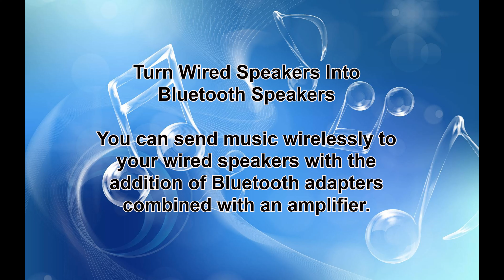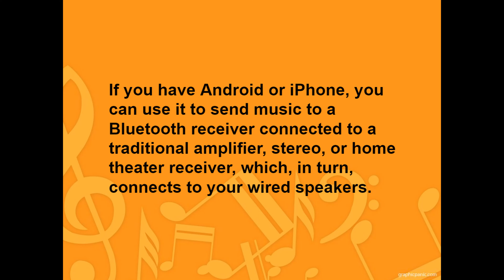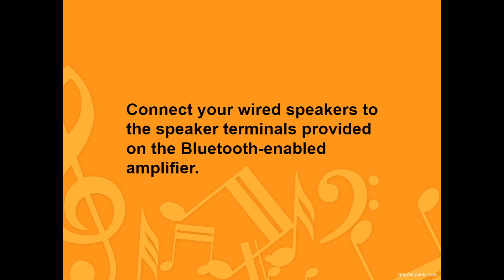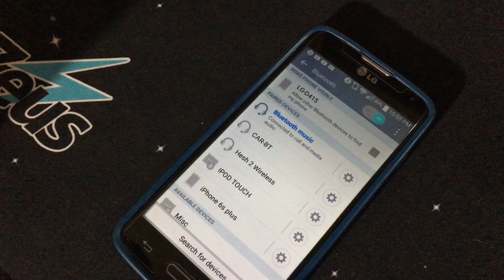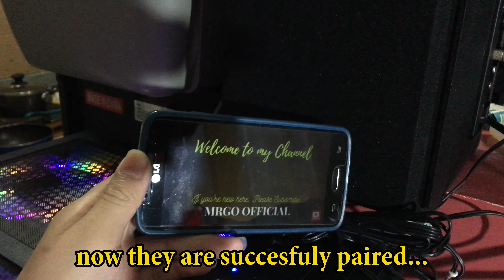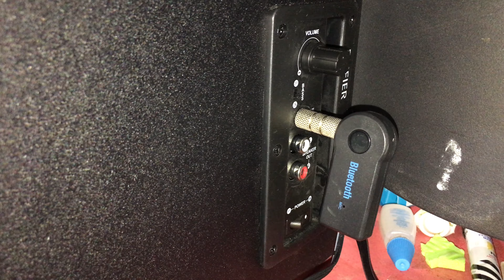CONVERT YOUR WIRED SPEAKERS TO BLUETOOTH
The Difference Between Wired and Wireless Speakers

All speakers, whether wired or wireless, need three things to work: an audio signal,
power, and amplification. Amplifiers, wires, and cables supply those requirements for
traditionally wired speakers.

Wireless speakers plug into power, have built-in amplifiers, and instead of that old
copper wire or cable, the audio signals are transmitted wirelessly to them via IR
(infrared light), RF (radio frequency), Wi-Fi, or Bluetooth. Traditionally wired speakers
don't have a built-in amplifier and can't receive audio signals wirelessly, but you can
make them "wireless" with the use of add-on devices.

please suggest me what I'm going to do for my next episode. Stay safe.